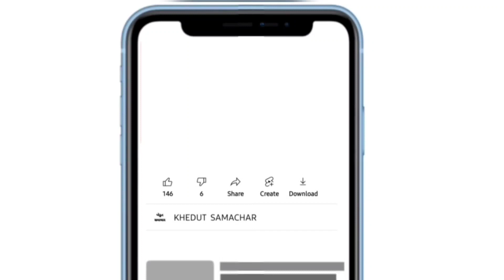commodity prices 06.10.2023 Gondal marketing yard na bhav|ગોંડલના ભાવ | saurashtra aajn bajar bhav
gondal bajar
gondal marketing,
gondal marketing yard na, hu a